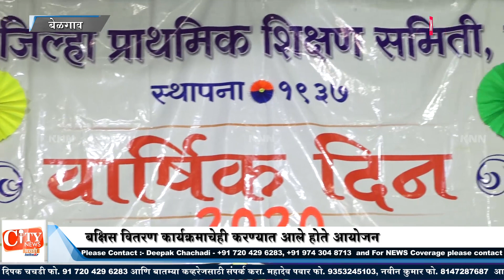Belgaum News-Belgaum Jilha Prathamik Shikshan Samiti's Society Day Celebration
बेळगावमधील टिळकवाडी येथील बाबुराव ठाकूर चतुरदास शाह विद्या भवन येथील बेळगाव जिल्हा प्राथमिक शिक्षण समितीचा वार्षिक दिन साजरा करण्यात आला यावेळी प्रमुख पाहुण्या म्हणून डॉक्टर आरती भंडारे यांची उपस्थिती होती पाहुण्याच्या हस्ते मधुकेरियन या समरणिकेचे प्रकाशन करण्यात आले